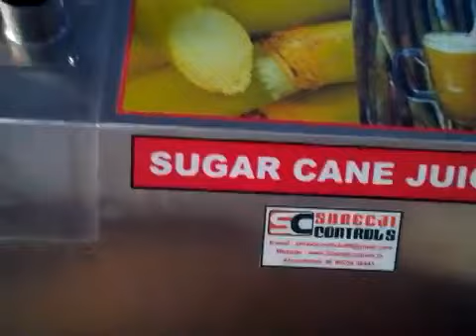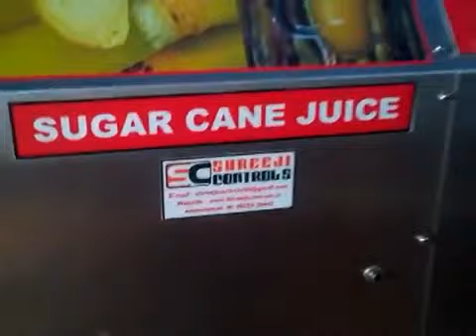Sugarcane Juicer Machine By Shreeji Controls, Ahmedabad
We, Shreeji Controls, established in the year 2004, are considered to be one of the leading manufacturers, retailers and suppliers of this highly commendable range of industrial panels. This highly commendable range comprises of Coating Machine Panel, Control Panel and Controlling Panel. For the purpose of maintaining the quality of these products, we engage in using of the finest raw materials and the most advanced machinery in their manufacture. This range of machines provides highly commendable functionality and a longer functional life.